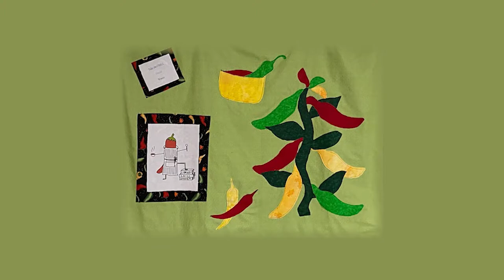Greensboro Free Library Chili Dinner Promo: February 14, 2022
Join the Greensboro Free Library for their annual Chili Dinner on February 25.